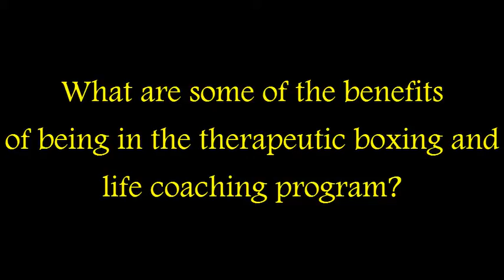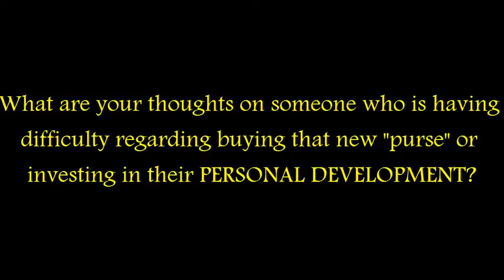The Therapeutic Boxing Mom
One of PerspectVe's elite boxing moms allows viewers to enter into her life coaching and therapeutic boxing sessions, while informing future participants of the holistic benefits available to the SUCCESS.